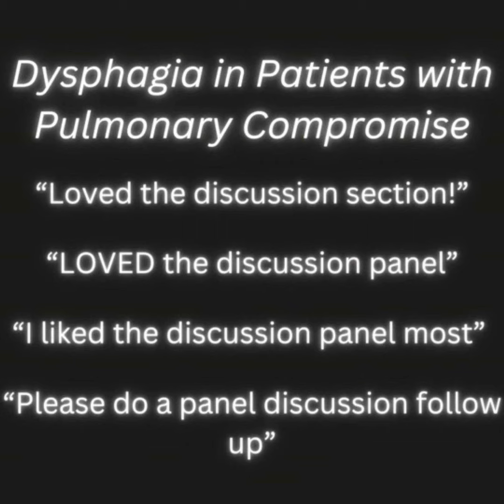ICU Discussion Panel - Continuing Conversation from 'Dysphagia in Patients with Pulmonary Comprom...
This episode continues the discussion from the April 20th, 2024 webinar "Dysphagia in Patients with Pulmonary Compromise: ICU and Beyond." It is a special release that falls between Season 1 and Season 2, covering topics related to dysphagia practice in patients in the Intensive Care Unit (ICU). It is also relevant to long-term acute care units (LTAC) and other settings.

This episode expresses opinions of the guests and hosts. It should not be taken to represent our employers or as health or legal advice.

Guests:
Martin Brodsky, PhD, ScM, CCC-SLP, ASHA Fellow
Jo Puntil, MS, CCC-SLP, BCS-S, ASHA Fellow
Kendrea Layne (Focht) Garand, PhD, CScD, CCC-SLP, BCS-S, CBIS, CCRE
George Barnes, MS, CCC-SLP, BCS-S